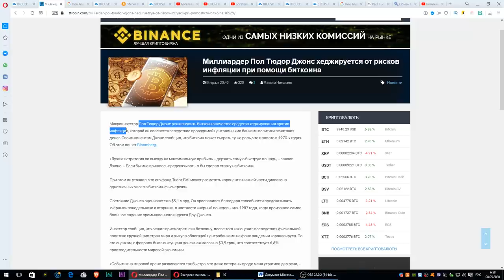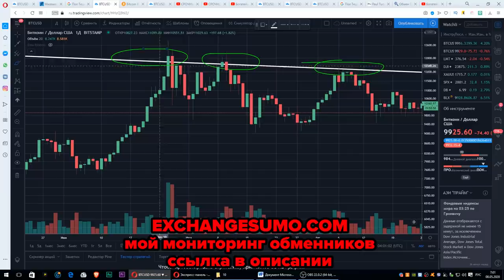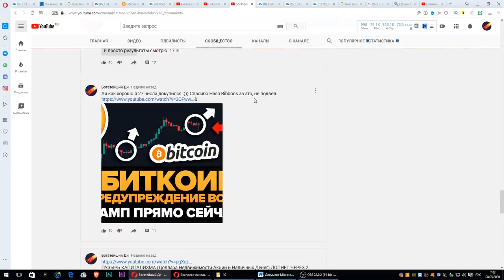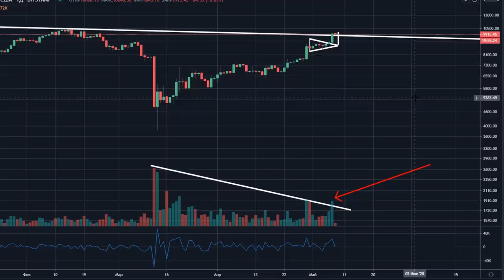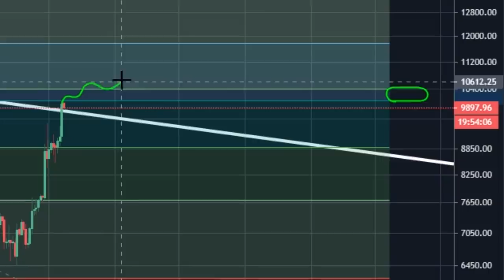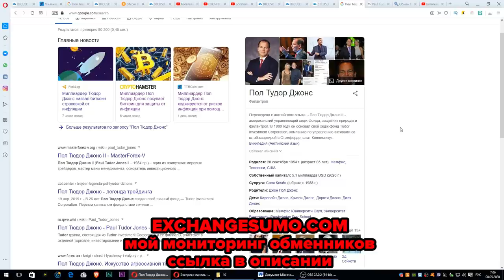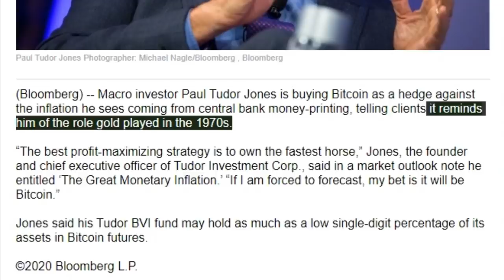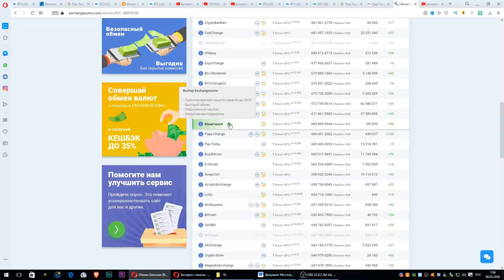ДОЖДАЛИСЬ! БИТКОИН ПРЯМО СЕЙЧАС ВЗРЫВАЕТСЯ ДО КОНКРЕТНО ЭТОЙ ЦЕНЫ! МИЛЛИАРДЕР КУПИЛ! Впервые с 2017!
EXPLOSIVE! BITCOIN IS BREAKING OUT RIGHT NOW TO THIS PRICE!!! [THIS BILLIONAIRE BOUGHT TODAY!!] (Mmcrypto)